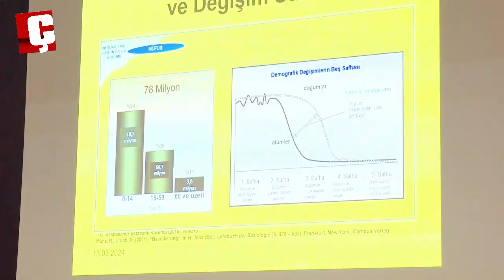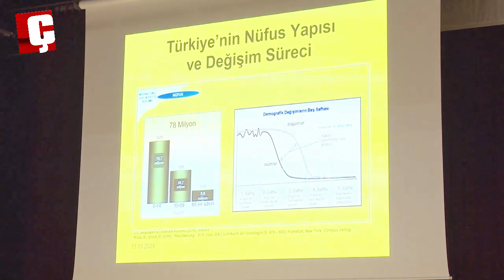BURDUR'DA YALNIZ YAŞAYAN YAŞLILARIN İHTİYAÇ VE TALEPLERİ BU PANELDE TARTIŞILDI